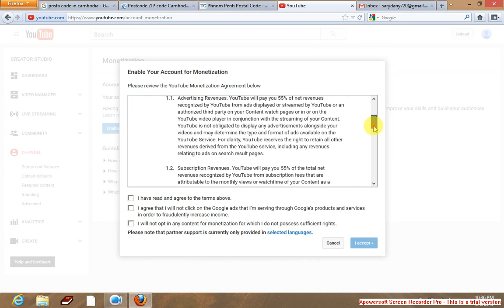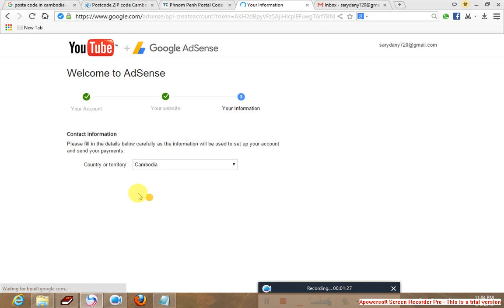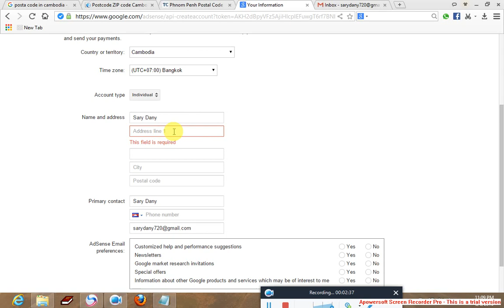How to Creat Google Ad Part02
How to Creat Youtube Channel & Google Adsense Part02
How To Make A Youtube Channel 2016 (Update) - Youtube
How To Start A Youtube Channel - Entrepreneur
How-To Set Up A Youtube Channel — Knowhow Nonprofit
How To Make A Youtube Channel (With Pictures) - Wikihow
How To Start A Youtube Channel - Step By Step Guide - Vlog Nation
10 Killer Tips For Creating A Branded Youtube Channel - Mashable
How To Create Multiple Youtube Channel With One Google Account
Create Youtube Channel Art
How To Create Youtube Channel Without Google Account
How To Make Money On Youtube
How To Create Youtube Channel On Android
How To Make A Youtube Account How To Creat Youtube Channel
Create Your Youtube Channel Name To One Word [2016]
Plista Digital Trends: How To Create A Successful Youtube Channel
How To Create A Youtube Channel For International Business Mooc ...
How To Create A Youtube Channel - Daily Genius
Teacher Tech Tips: How To Create A Youtube Channel -
Youtube Success: How To Create A Successful Youtube Channel ...
Create A Youtube Channel Tutorial - Social Media -
Is It Ok For My Kid To Start Her Own Youtube Channel?
How To Build A Private Youtube Channel |
How To Create A Youtube Channel For Your Google+ Page | Sixestate
How To Make A Youtube Account
how to create youtube channel bangla,
how to create youtube channel and earn money in hindi,
how to create youtube channel and earn money in telugu,
how to create youtube channel art with pixlr,
how to create youtube channel art photoshop cs6,
how to create youtube channel art on android,
how to create youtube channel bangla part 2 / youtube help bd,
how to create youtube channel bangla tutorial,
how to create youtube channel bangla part 3,
how to create youtube channel bangla part 4,
how to create youtube channel banner,
how to create youtube channel bangla part 5,
how to create youtube channel bangla part -1(earn money),
how to create youtube channel easy way,
how to create youtube channel from mobile,
how to create youtube channel for earning,
how to create a youtube channel art free,
how to create a youtube channel for free,
how to create a youtube channel for gaming,
how to create a youtube channel for a band,
how to create a youtube channel for kids,
how to create a youtube channel without google plus 2015,
how to create a youtube channel without google plus,